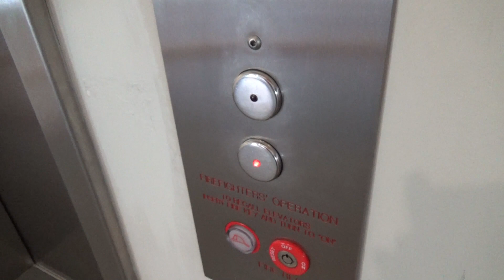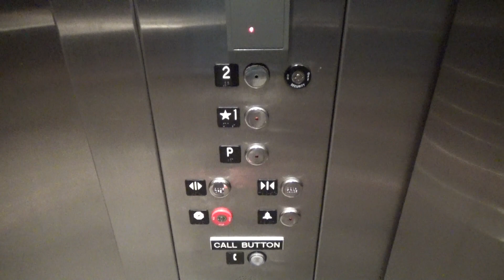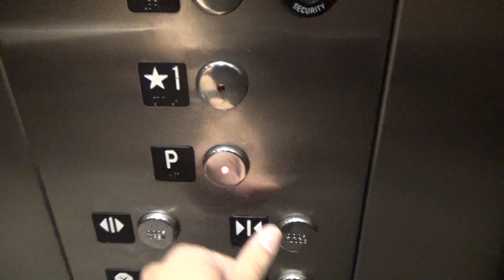National Hydraulic Elevator - Walnut Creek Public Library - Walnut Creek, CA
[Recorded 6-9-22] This is one of the elevators at this library. This one serves the library floors as well as the underground garage. This is a basic National wth Innovation Security fixtures and a decent motor. The other elevator is also a National. That one just goes between the first and second floor and I did not film it.